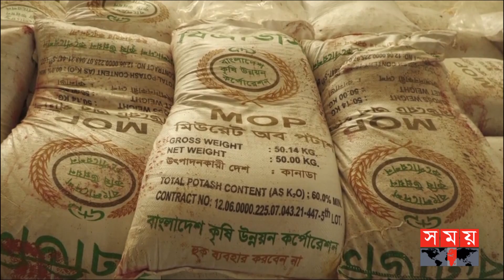কেনা হচ্ছে ১৬ লাখ টন জ্বালানি তেল | LNG Import | Fuel Supply | Business News | Somoy TV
কেনা হচ্ছে ১৬ লাখ টন জ্বালানি তেল | LNG Import | Fuel Supply | Somoy TV

খাদ্য নিরাপত্তা নিশ্চিতে পাঁচ লাখ টন চাল ও ৬ লাখ টন গম আমদানির সিদ্ধান্ত নিয়েছে সরকার। নিরবচ্ছিন্ন জ্বালানি সরবরাহে কেনা হচ্ছে ১৬ লাখ টন জ্বালানি তেল। আসছে দুই কার্গোশিপ এলএনজিও। বুধবার সচিবালয়ে অর্থনৈতিক এবং সরকারি ক্রয়সংক্রান্ত মন্ত্রিসভা কমিটির বৈঠকে এসব সিদ্ধান্ত নেয়া হয়।

Somoy TV: t.ly/Se1z
Somoy TV Bulletin: t.ly/iqIq
Somoy Entertainment: t.ly/3dWC
Somoy Sports: t.ly/iASp
SOMOY TV ISLAMIC: t.ly/zU6a

Somoynews.tv: t.ly/Y7ab
খেলার সময়: t.ly/xJ5H
সময়ের গল্প: t.ly/EW3M
এ সময়ের বাণিজ্য : t.ly/m3ir

Groups:
Somoy TV (Official)✅: t.ly/ajiO
Somoy Entertainment✅: t.ly/8CLh
Somoy Business✅: t.ly/4xaJ